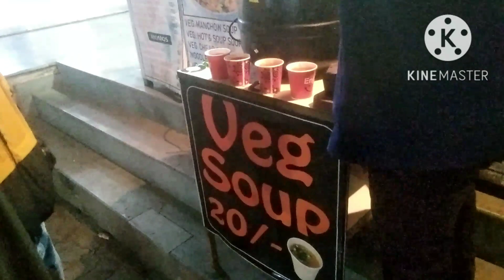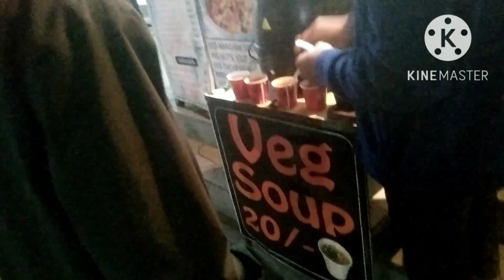आज मैने pizza खाया। टेस्टी पिज़्ज़ा ।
आज तो मज़ा आया
pizza खाया